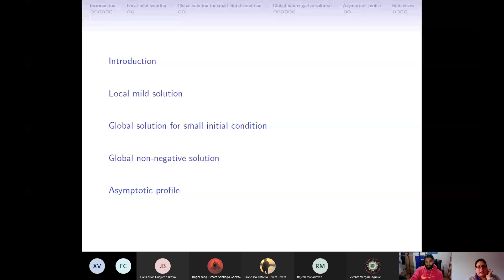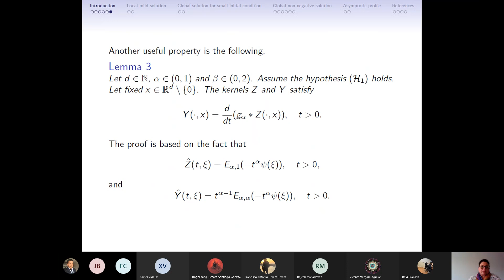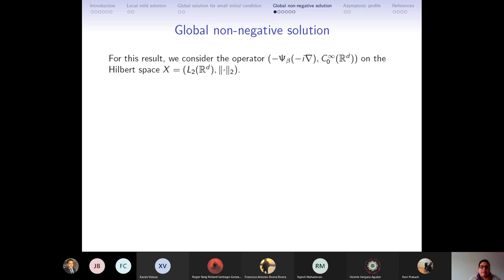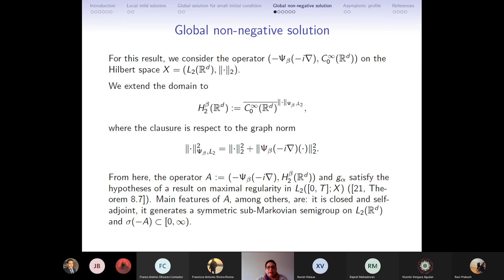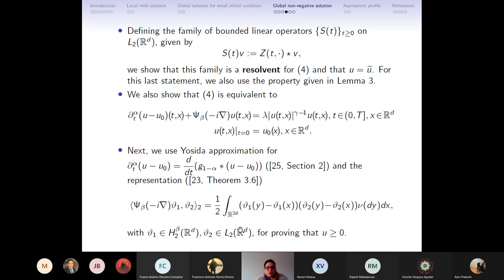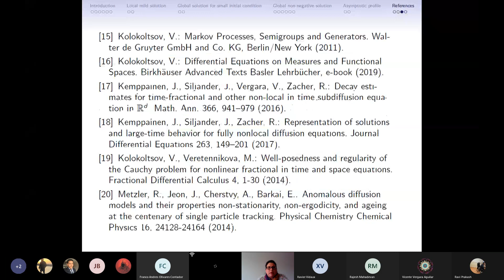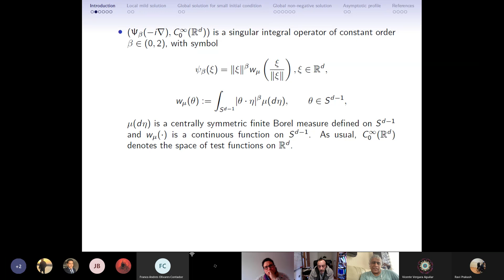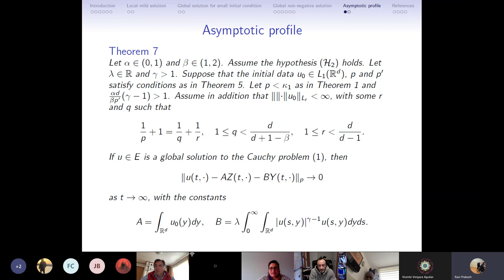Soveny Soraya, A non-linear stable non-Gaussian process in fractional time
A subdiffusion problem in which the diffusion term is related to a stable stochastic process is introduced. Linear models of these systems have been studied in a general way, but non-linear models require a more specific analysis. The model presented here corresponds to a non-linear evolution equation with fractional time derivative and a pseudo-differential operator acting on the spatial variable. This type of equations has a couple of fundamental solutions, whose estimates for the Lp-norm are found to obtain three main results concerning mild and global solutions. The existence and uniqueness of a mild solution is based on the conditions required in some parameters, one of which is the order of stability of the stochastic process. The existence and uniqueness of a global solution is found for the case of small initial conditions and another for non-negative initial conditions. The relationship between Fourier analysis and Markov processes, together with the theory of fixed points in Banach spaces, is particularly exploited. In addition, the present work includes the asymptotic behavior of global solutions as a linear combination of the fundamental solutions with Lp-decay.